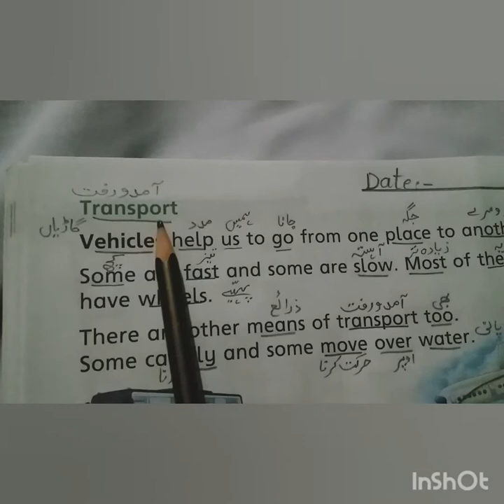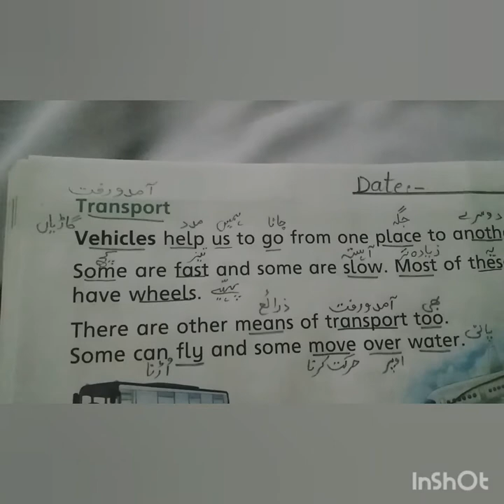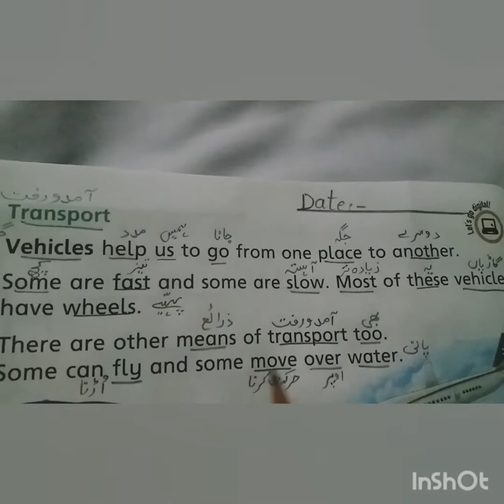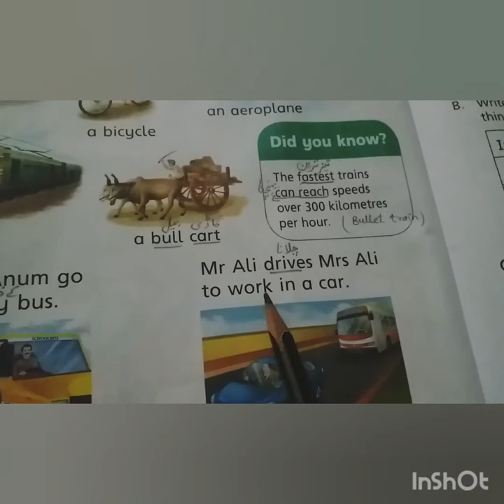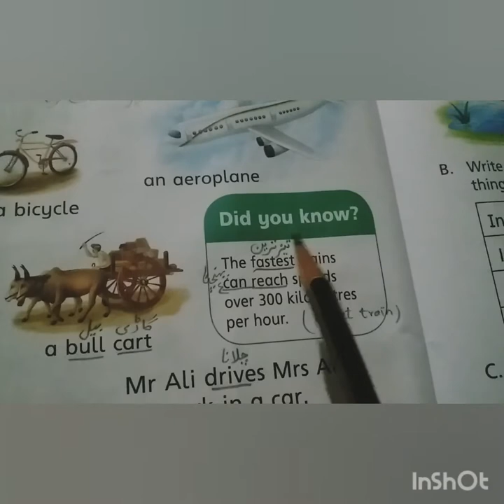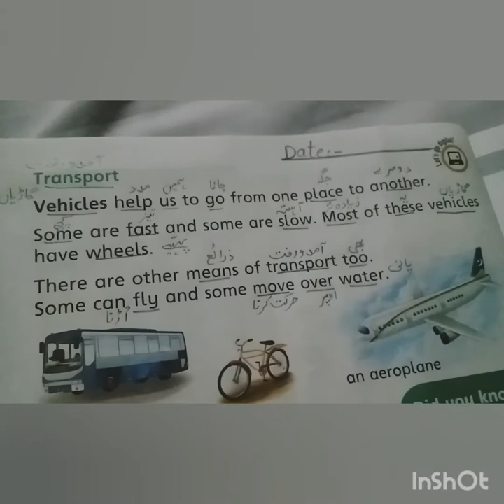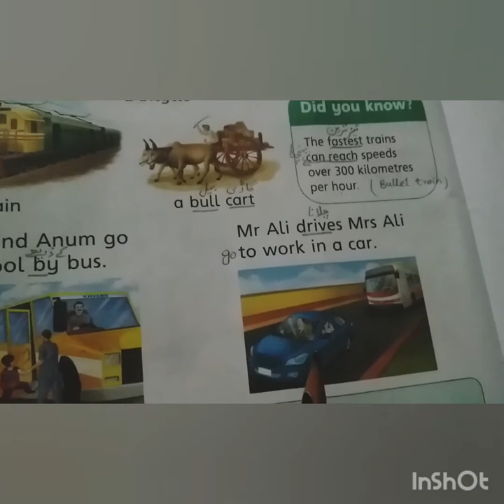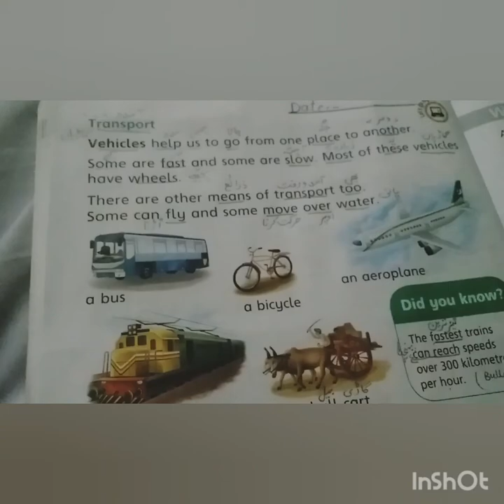Lecture#21 S.studies Grade#1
Topic:-"Transport"
Reading+Explanation
Book page#56